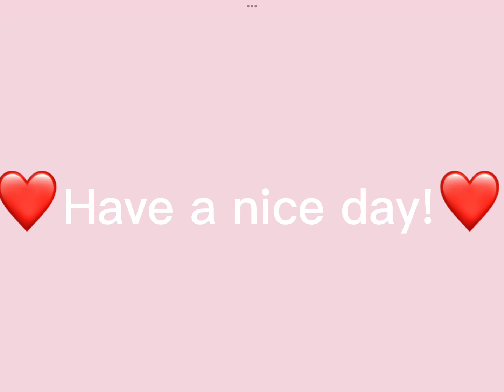Ty for 200+ subscribers!❤️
Hey my name is Charlotte and I love Royale High!🏰
Please don’t steal any of my videos/Content without permission it normally takes an hour for a small video soo please do not steal them! And thank you for reading this! Have a good day! bye! 💗 ￼￼